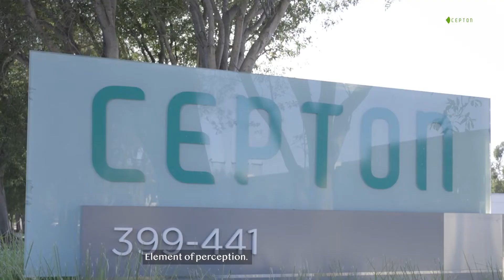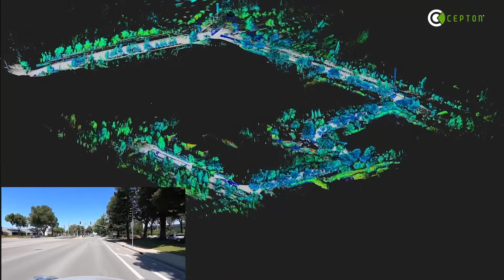Cepton Story - Safe, Autonomous Transportation for Everyone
Cepton was founded on the simple desire to create lidar for consumer vehicles to make safer, autonomous mobility accessible to all. Our CEO, CTO and co-founders, Dr. Jun Pei and Dr. Mark McCord, set out to work on this basis and designed Cepton's Micro Motion Technology, while working together to build the growing team that is Cepton today.